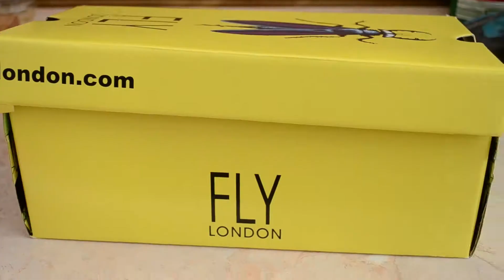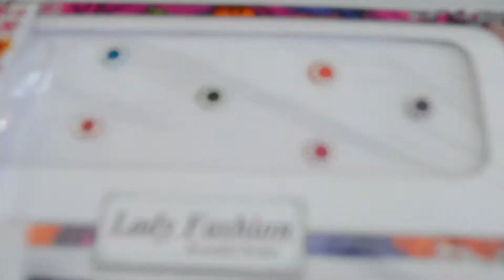What I bought in India - Bindis! and more (INDIA HAUL)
Here I show you some stuff I have bought In India (: during my two weeks stay.
India has so many beautiful fabrics stores and most colorful dresswear I have seen. Next time I will spend more time searching for a sari (traditional dress) and off course I will buy more bindis, because I love them!
What would you buy and take home if you’re traveling to India?

Love to explore ❤ ❤ ❤